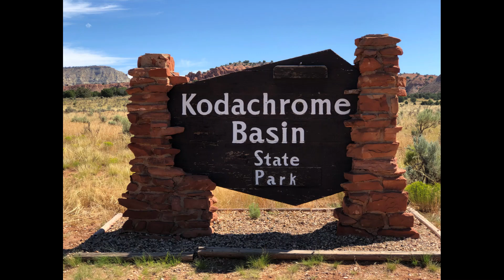Kodachrome Basin State Park - Utah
A small but picturesque park near Grand Staircase Escalante National Monument.